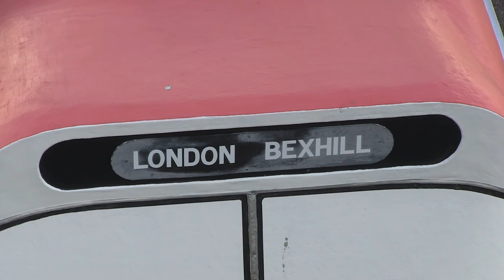"Hang On A Minute Lads... It's Time To Say Goodbye." The Coach Leaves DLWP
On Monday 15th October 2012 Richard Wilson's Coach left the roof of the De La Warr Pavilion. After attracting over 100,000 visitors it's time to say farewell to one of the most popular exhibitions the Pavilion has ever seen.

De La Warr Pavilion would like to thank the following people for making this happen:

The Henry Moore Foundation

Rother District Council